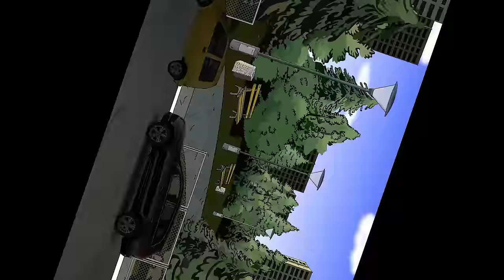BLOK EKIPA (157), TOXIC PAKER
SPInka Film Studio zaprasza na 157. odcinek BLOK EKIPY.

inst @spejsonvlog
oficjalny sklep - spinka.cupsell.pl